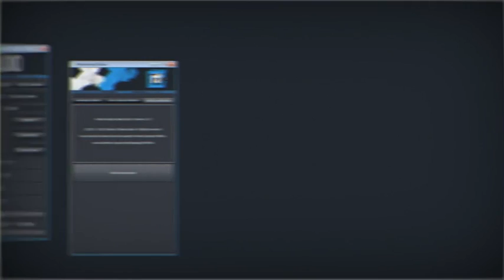Particle Graphy Studio-After Effects Template Videohive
Simple Installation (just copy the folder)
    No plugins Required
    Works in ( Windows and Mac ) AE:CS6-CC-CC2014
    55 Type of Particles
    Particles Combining Ability
    Help On Script
    Fast Render
    Tutorial Channel and examples
    Before buy , check out the Free Version on your system
    The results do not need this script